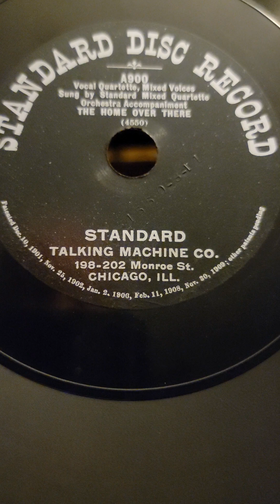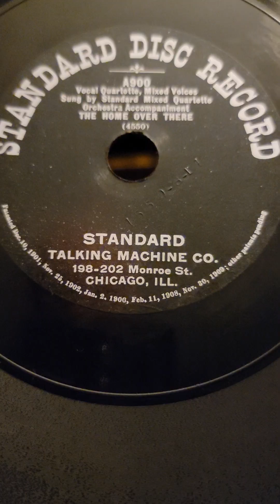The Home Over There - Standard Mixed Quartette Standard Records #900 1908